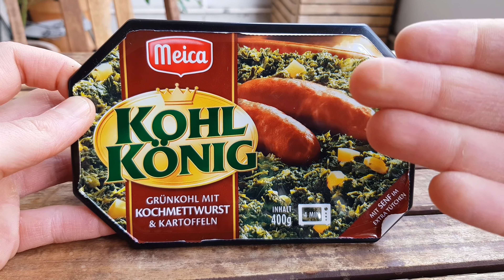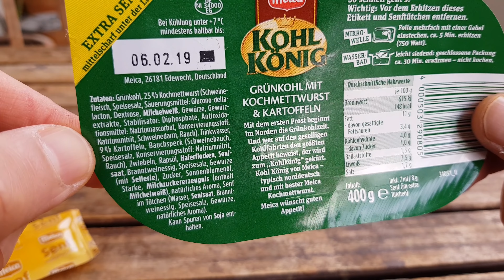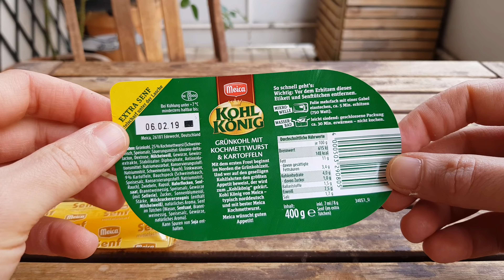Das GRÜNKOHL BATTLE! Kulinarisches Fenster vs. Meica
Der Meica Kohlkönig stellt sich frischgekochtem Grünkohl vom kulinarischen Fenster des Dortmunder Weihnachts. Wer gewinnt den Vergleich?